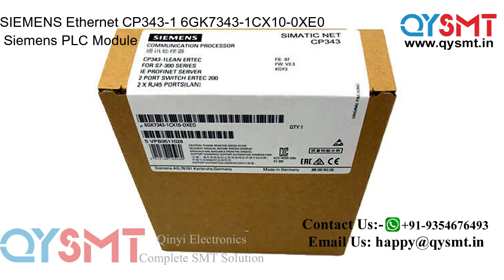Siemens Communication Processor CP343 1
SIEMENS Ethernet CP343-1 6GK7343-1CX10-0XE0 Siemens PLC Module,
6GK7343-1CX10-0XE0 PLC Module Siemens 6GK73431CX100XE0,
6GK7343-1CX10-0XE0 Siemens Communication Processor CP343-1,
6GK7343-1CX10-0XE0 Communications Processor CP 343-1 Lean